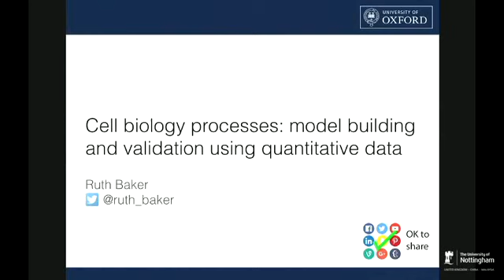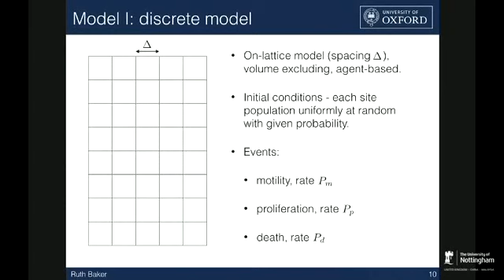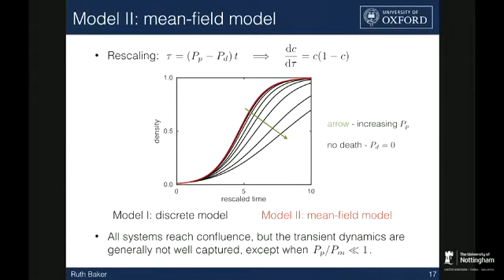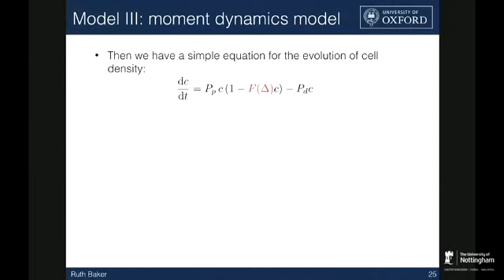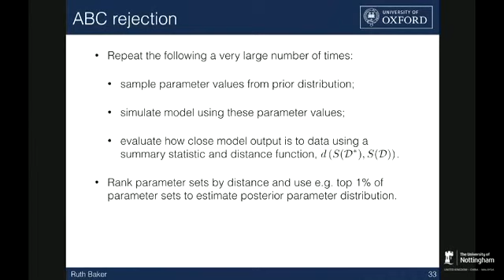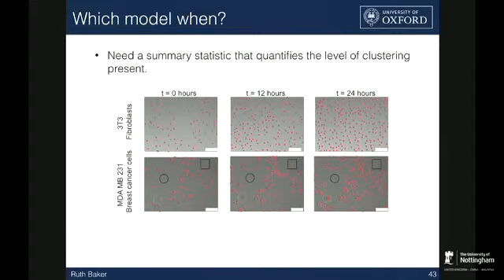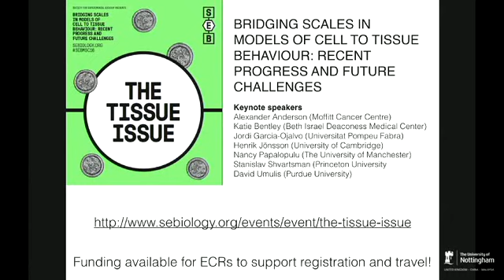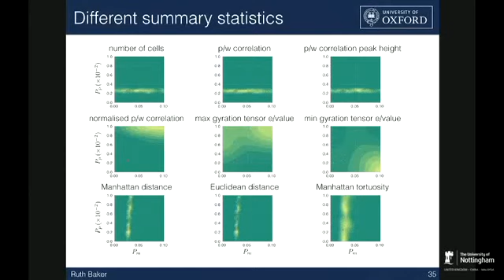Ruth Baker - Cell Biology Processes: Model building and validation using quantitative data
Cell biology processes such as motility, proliferation and death are essential to a host of phenomena such as development, wound healing and tumour invasion, and a huge number of different modelling approaches have been applied to study them. In this talk I will explore a suite of related models for the growth and invasion of cell populations. These models take into account different levels of detail on the spatial locations of cells and, as a result, their predictions can differ depending on the relative magnitudes of the various model parameters. To this end, I will discuss how one might determine the applicability of each of these models, and the extent to which inference techniques can be used to estimate their parameters, using both cell- and population-level quantitative data.

Plenary Lecture presented at the joint meeting of the European Society for Mathematical and Theoretical Biology and the Society for Mathematical Biology in Nottingham, 11-15 July 2016.